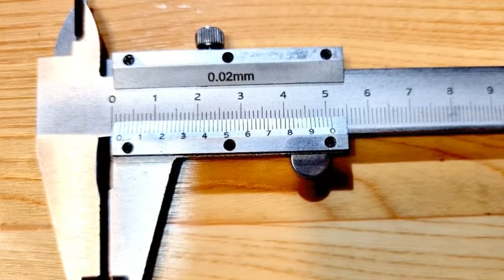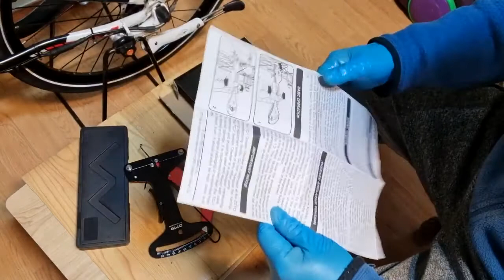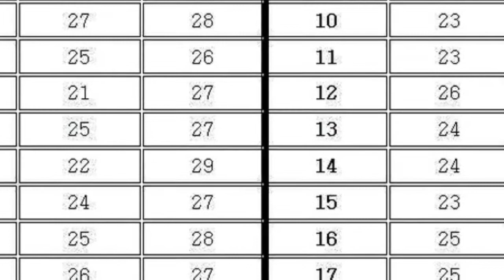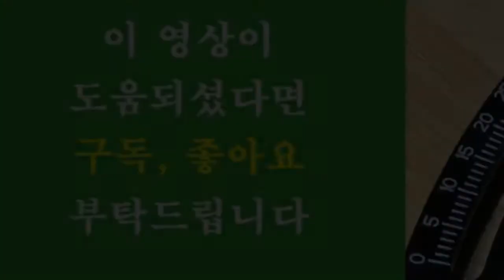자전거 스포크 장력측정/텐션미터 사용방법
자전거 스포크의 장력이 적절해야 휠이 바른 모양을 유지합니다. 장력이 부족하거나 스포크 간의 장력이 불균형되면 휠이 휘어지거나 스포크가 부러질 수도 있습니다. 스포크의 장력을 확인하는 방법을 보여드립니다..